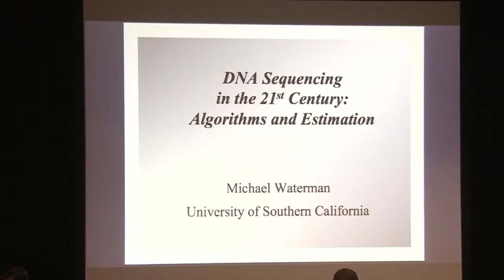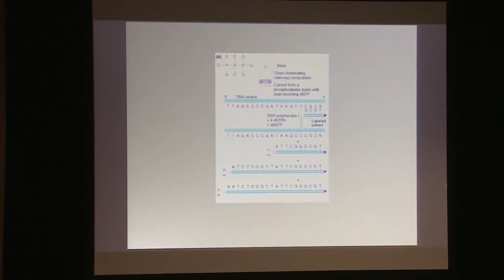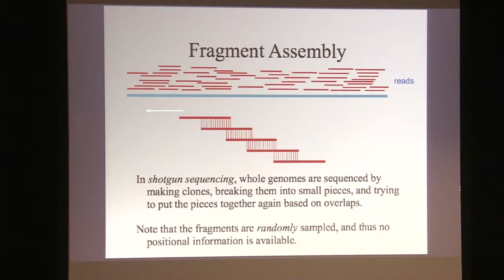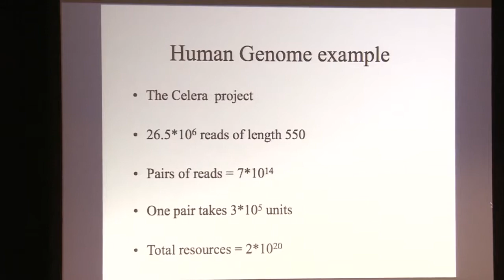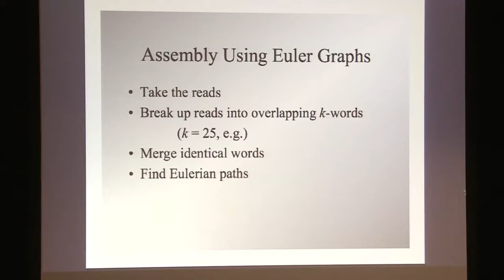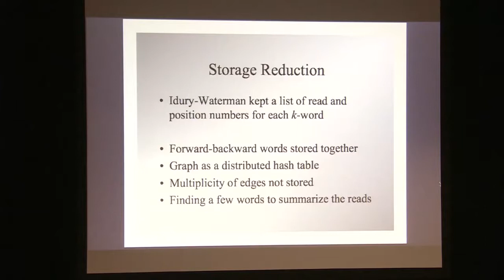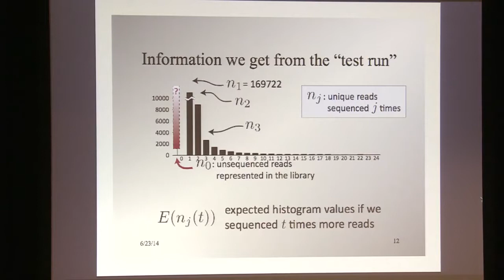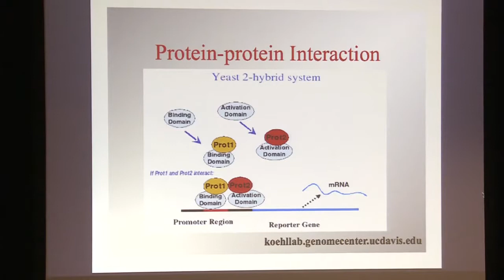Michael S. Waterman - DNA Sequencing in the 21st Century: Algorithms and Estimation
2014 ISIT Plenary Lecture
DNA Sequencing in the 21st Century: Algorithms and Estimation
Michael S. Waterman

Abstract: The ability to produce DNA sequence has dramatically increased since the 2001 announcement of the human genome sequence. This lecture will survey a few of the algorithmic and statistical estimation issues in this area. The volume of raw sequence reads from which genomes must be estimated has caused a shift from the computational methods used in the Human Genome Project. Those methods have been used and improved since the mid 1970s. A new approach reduced computation time, but required much more memory. This result brought about new memory reduction techniques. At the same time, traditional sequence comparison methods used since the early 1970s have in part been replaced by so-called alignment-free methods.

Biography: Michael Waterman, PhD, University Professor, University of Southern California. Professor of Biological Sciences, Computer Science and Mathematics. Prof. Waterman also holds an Endowed Associates Chair at USC. Prior to his arrival at USC in 1982, Prof. Waterman held positions at Los Alamos National Laboratory and Idaho State University. He has a bachelor's degree in Mathematics from Oregon State University, and a PhD in Statistics and Probability from Michigan State University. He was named a Guggenheim Fellow (1995), was elected to the American Academy of Arts and Sciences (1995), and was elected to the National Academy of Sciences (2001). Also, Prof. Waterman is a Fellow of the American Association for the Advancement of Science, Fellow of the Institute of Mathematical Statistics and Fellow of the Society of Industrial and Applied Mathematics. He has held visiting positions at the University of Hawaii (1979-80), the University of California at San Francisco (1982), Mt. Sinai Medical School (1988), Chalmers University (2000), and in 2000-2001 he held the Aisenstadt Chair at the University of Montreal. In fall 2000 he became the first Fellow of Celera Genomics. In 2002 he received a Gairdner Foundation International Award and in 2005 he was elected to the French Académie des Sciences.

During 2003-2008, Professor Waterman held a 5-year term as Faculty Master of Parkside International Residence College. PIRC is a residential college that is home to over 600 undergraduates and serves as a center for internationally oriented cultural, academic and social events. Beginning May 2008, in addition to his USC appointment, Michael Waterman became Chair Professor at Tsinghua University in Beijing. He leads a team of distinguished scientists who will collectively work to enhance Tsinghua's programs in bioinformatics and computational biology.

Professor Waterman works in the area of Computational Biology, concentrating on the creation and application of mathematics, statistics and computer science to molecular biology, particularly to DNA, RNA and protein sequence data. He is the co-developer of the Smith-Waterman algorithm for sequence comparison and of the Lander-Waterman formula for physical mapping. He is a founding editor of the Journal of Computational Biology, is on the editorial board of seven journals and the author of Introduction to Computational Biology: Maps, Sequences and Genomes and is a co-author of the text Computational Genome Analysis: An Introduction.